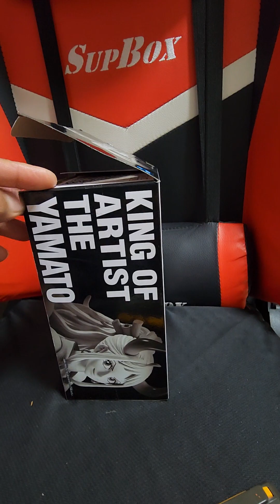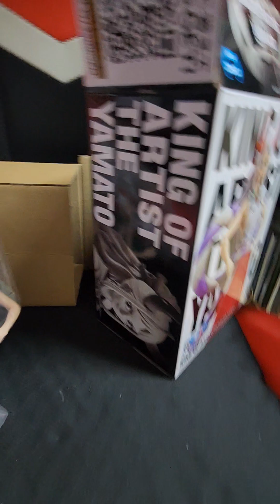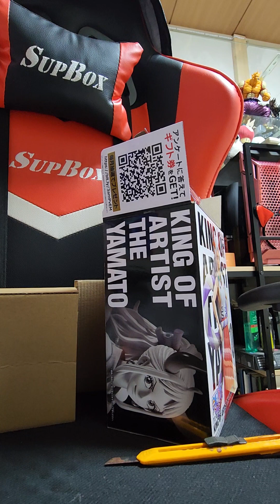ONE PIECE YAMATO KING OF ARTIST